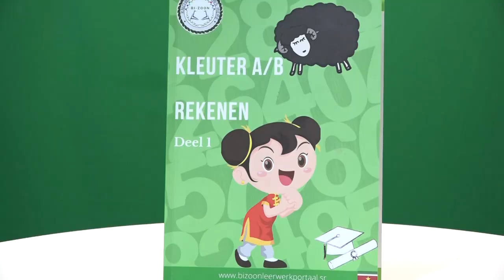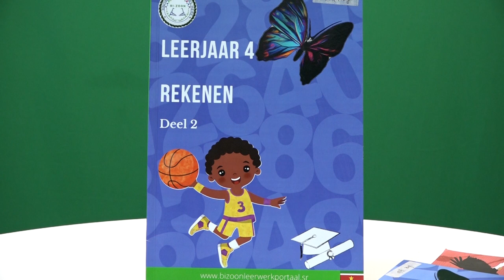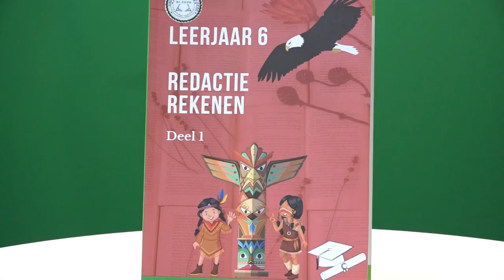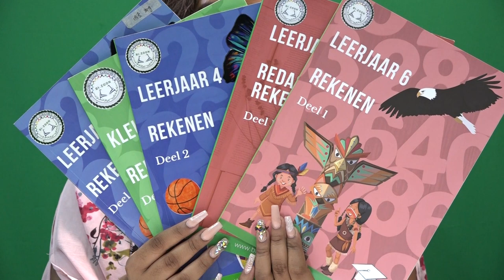IN GESPREK MET ... 12 JULI 2023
Onderwerpen:
Boeken ivm veranderingen in het onderwijssysteem - Bianca Augustuszoon
Herziening Sranan op komst - Renata de Bies